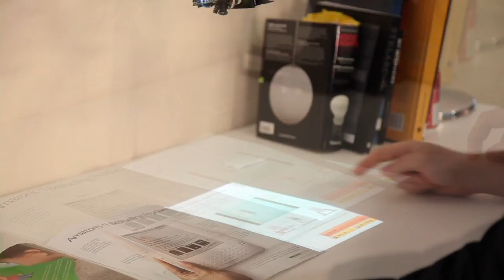LuminAR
LuminAR reinvents the traditional incandescent bulb and desk lamp, evolving them into a new category of robotic, digital information devices. The LuminAR Bulb combines a Pico-projector, camera, and wireless computer in a compact form factor. This self-contained system enables users with just-in-time projected information and a gestural user interface, and it can be screwed into standard light fixtures everywhere. The LuminAR Lamp is an articulated robotic arm, designed to interface with the LuminAR Bulb. Both LuminAR form factors dynamically augment their environments with media and information, while seamlessly connecting with laptops, mobile phones, and other electronic devices. LuminAR transforms surfaces and objects into interactive spaces that blend digital media and information with the physical space. The project radically rethinks the design of traditional lighting objects, and explores how we can endow them with novel augmented-reality interfaces. LuminAR was created by Natan Linder and Pattie Maes from the Fluid Interfaces Group at the MIT Media Lab. Video produced by Paula Aguilera and Jonathan Wiliams.